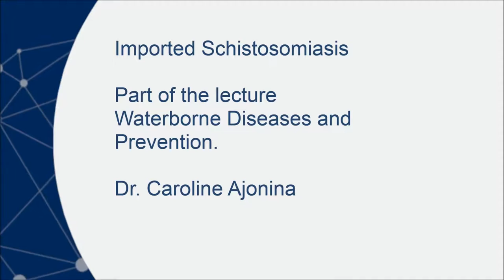Waterborne diseases and prevention - Imported Schistosomiasis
Dr. Caroline Ajonina is a member of the Institute of Wastewater Management and Water Protection (Hamburg University of Technology). This video is part of the interactive lecture waterborne diseases and prevention